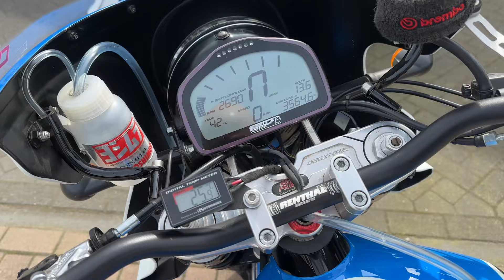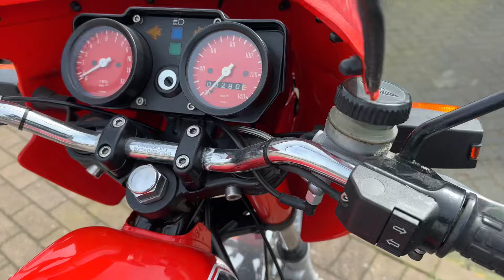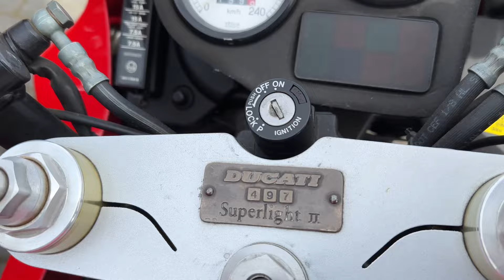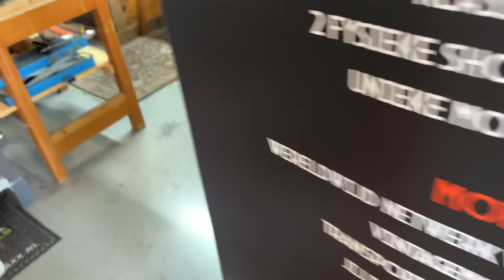VintageMotorcycles.nl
Hoog Vaartje 9,
5712BZ Someren-Eind
The Netherlands.

2e showroom:
KAEVE
Industrielaan 11,
5405AA Uden
The Netherlands